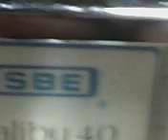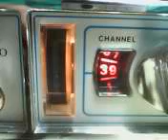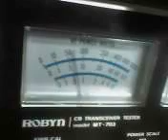CB MALIBU 40 SBE (PEPENADO JUJUJUJU) # 1